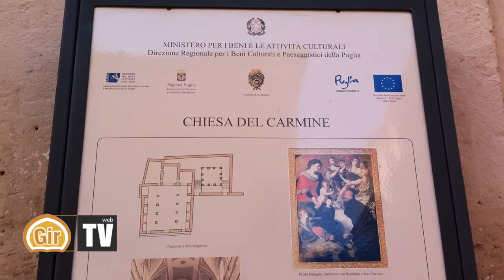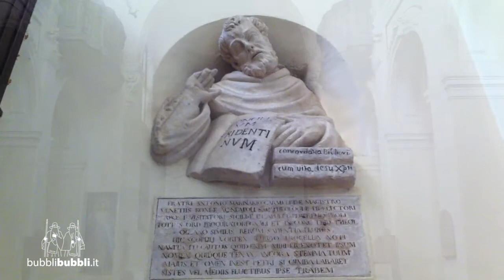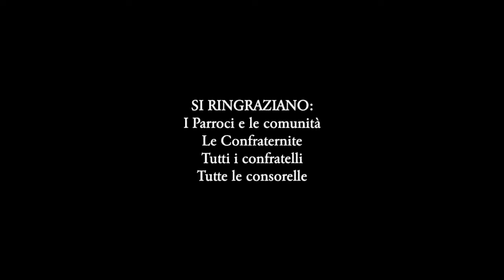Chiesa del Carmine, i riti della Settima Santa 2015